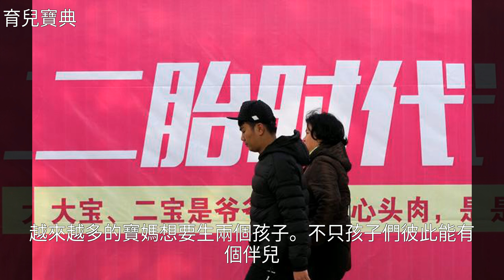女人生二胎的最晚年齡是什麼時候？真想不到這個歲數就是極限了！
女人生二胎的最晚年齡是什麼時候？真想不到這個歲數就是極限了！試管嬰兒 最佳生育年齡 年齡爲 生二胎 絕經女人生二胎的最晚年齡是什麼時候？真想不到這個歲數就是極限了！